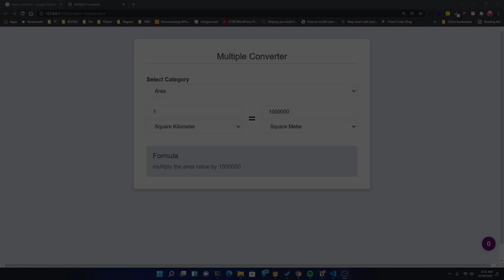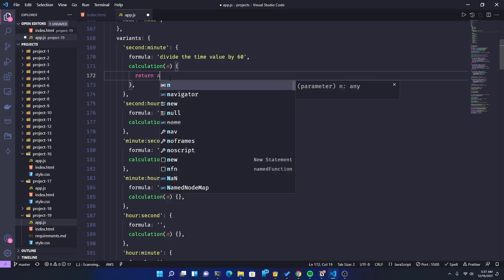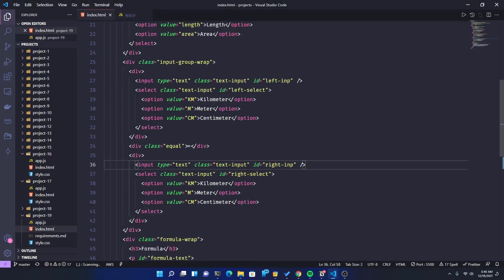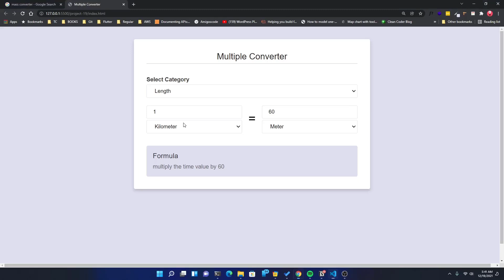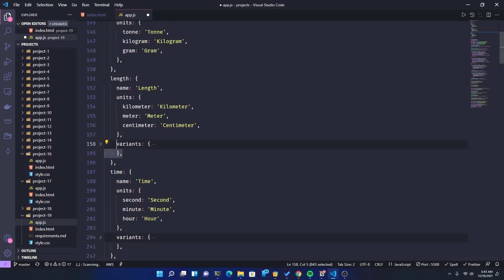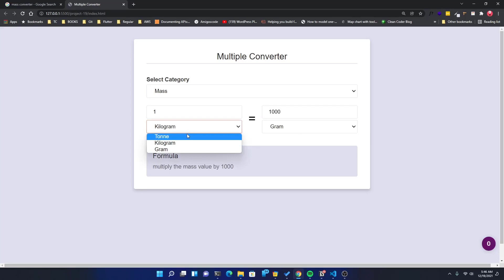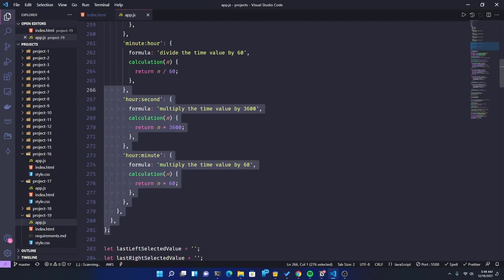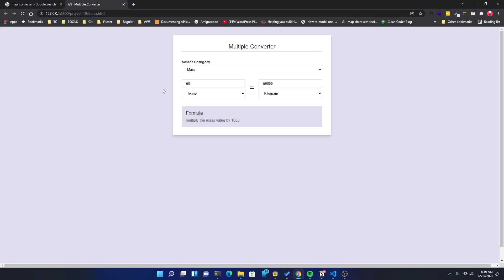35. Project 19 (Part 10) - Multiple Converter From Scratch - Calculation Logics | JS DOM Project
35. Project 19 (Part 10) - Multiple Converter From Scratch - Calculation Logics | JS DOM Project